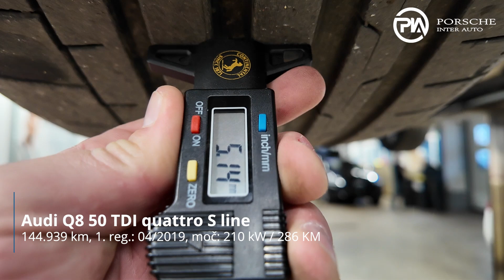Audi Q8 50 TDI quattro S line - TEHNIČNO STANJE